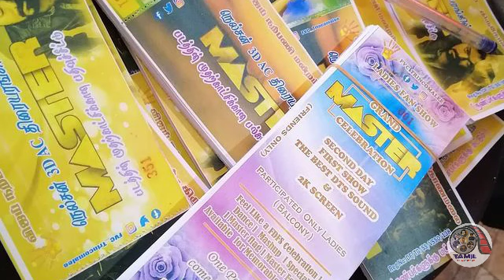Master official trailer| master tickets booking| master climax leaked| fan boy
master official trailer| master climax leaked| master tickets booking| master hindhi release|